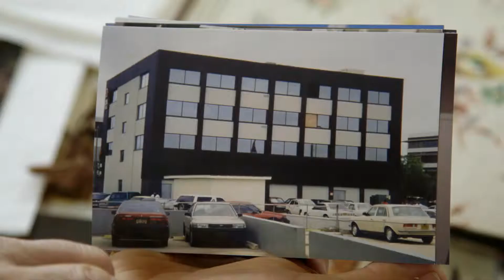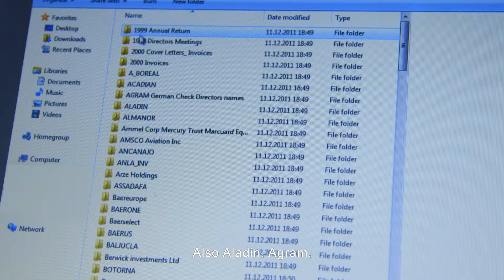OFFSHORE - ELMER UND DAS BANKGEHEIMNIS // Trailer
Offshore - Elmer und das Bankgeheimnis» erzählt die Geschichte eines Mannes, der in einer Schweizer Privatbank eine beachtliche Karriere erlebt. Auf dem Höhepunkt seiner Karriere gerät er in einen Gewissenskonflikt, der ihn schliesslich zum Whistleblower und Kritiker der Offshore-Bankgeschäftes macht.